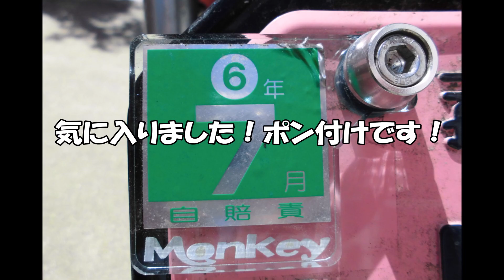【モンキー125】自賠責シールの貼り付けプレートを取り付けました！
今回は、気に入った自賠責シールの貼り付けプレートを見つけたので、即購入。シールを剥がすのが大変でしたが、無事取り付けと、張り替えを完了しました。不評だったサーモバンテージを取り外しました。